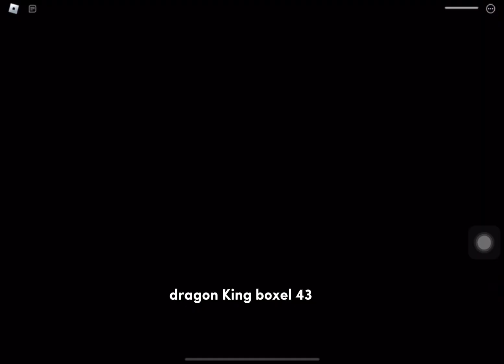Mechamato Robot Battle I Menentang King Boxel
Siapa cakap game Mechamato ni senang? Mencabar wei!